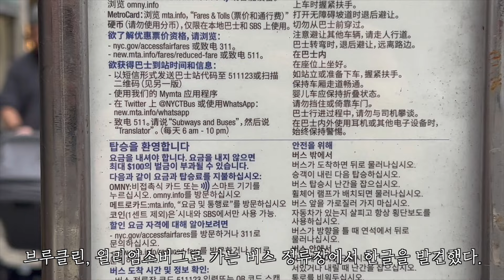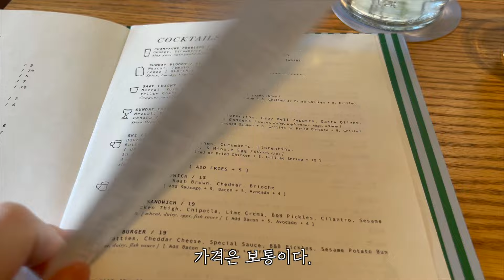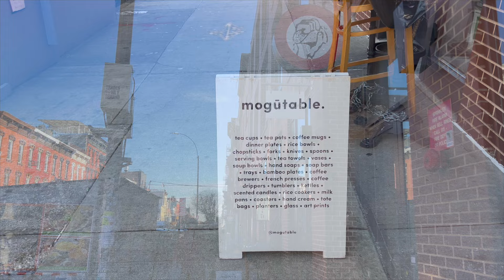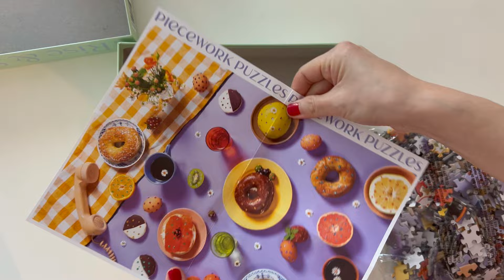뉴욕 일상 | 브루클린 윌리엄스버그 브런치 맛집, 카페, 케이크 맛집, 편집샵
뉴욕에서 지내는 일상을 영상으로 담아봤어요:)
런던 한 달 살이를 한 후 맨해튼에서 브루클린으로 이사를 왔거든요.
앞으로 맨해튼과 브루클린의 모든 것을 영상에 담아 소개할 예정입니다:)

좋아요, 구독 누르시고 정보 나눠요 ❤️